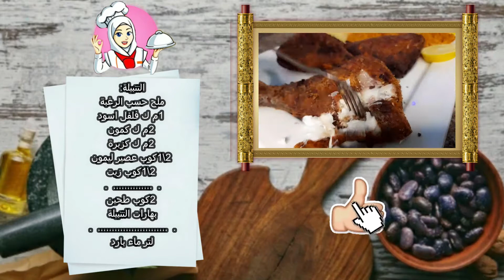طريقة عمل سمك مقلي على طريقة المطاعم مع سر القرمشه وتتبيله مميزه للقلي|رمضان مبارك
التتبيلة:
ملح حسب الرغبة
1 م ك فلفل اسود
2 م ك كمون
2 م ك كزبرة
1\2 كوب عصير ليمون
1\2 كوب زيت
2 كوب طحين
بهارات التتبيلة
لتر ماء بارد
رمضان مبارك وان شاء الله ينعاد علينا وعليكم بالصحة والسلامة